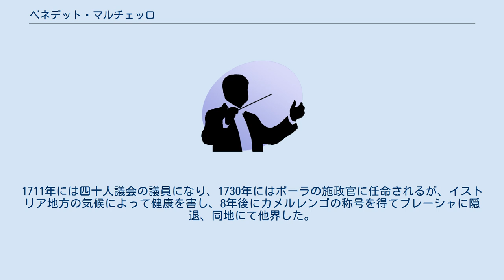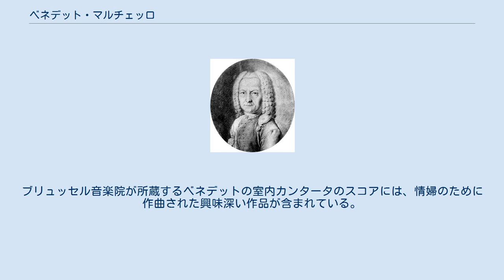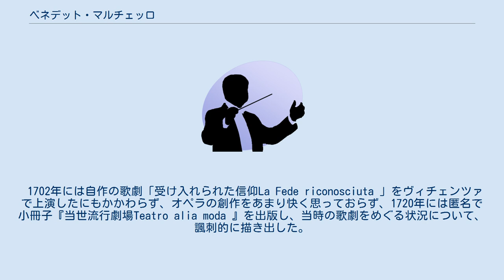ベネデット・マルチェッロ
ベネデット・マルチェッロ ベネデット・マルチェッロ ベネデット・マルチェッロ（もしくはマルチェルロとも）（Benedetto Marcello, 1686年7月31日もしくは8月1日 - 1739年7月24日）はイタリア・バロック音楽の作曲家・音楽評論家。
イタリア人貴族で、兄アレッサンドロも作曲家である。
 アントニオ・ロッティやフランチェスコ・ガスパリーニに音楽を師事。
だが、父親に法学に没頭するよう言い付かっており政界入りする。
1711年には四十人議会の議員になり、1730年にはポーラの施政官に任命されるが、イストリア地方の気候によって健康を害し、8年後にカメルレンゴの称号を得てブレーシャに隠退、同地にて他界した。
 未出版作品を含めて50点ほどしか遺さなかった兄とは対照的に、作曲家として精力的で、700点近い作品が確認されている。
現在最もよく知られている作品は、「詩的・音楽的霊感Estro poetico-armonico 」（1717年～1727年、ヴェネツィア出版）である。
これは、詩篇第1番から第50番まで、通奏低音つきで曲付けされた作品であり、後にチャールズ･エイヴィソンによって高く評価され、1757年にロンドンで英詩を付けて出版された。
 その他の主要な作品はカンタータであり、独唱用とアンサンブル用の作品が残されている。
ブリュッセル音楽院が所蔵するベネデットの室内カンタータのスコアには、情婦のために作曲された興味深い作品が含まれている。
近年では、死者のためのミサ曲も再評価されつつある。
リコーダーのためのソナタ集、作品２もアマチュア、プロを問わず頻繁に演奏される傑作である。
 1702年には自作の歌劇「受け入れられた信仰La Fede riconosciuta 」をヴィチェンツァで上演したにもかかわらず、オペラの創作をあまり快く思っておらず、1720年には匿名で小冊子『当世流行劇場Teatro alia moda 』を出版し、当時の歌劇をめぐる状況について、諷刺的に描き出した。
このささやかな著作は、頻繁に再版された。
これは読んで楽しいだけでなく、オペラの歴史に最も有意義な貢献を果たすものでもある。